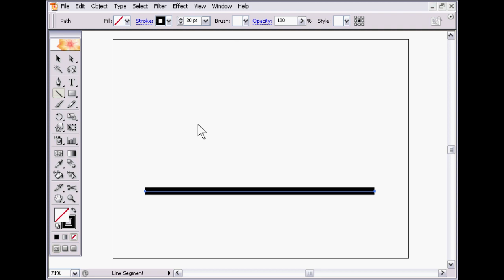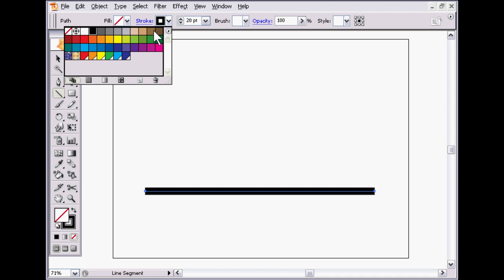Adobe Illustrator Sinhala tutorials 01 - Drawing lines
වීඩියෝ සියල්ල්ම CD/DVD ලෙසින් ලබාගැනීම සඳහා අමතන්න : 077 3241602
Master in Adobe Illustrator - Sinhala Tutorials